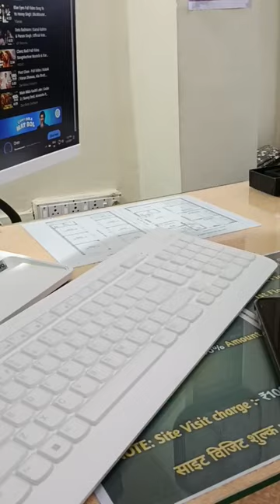new desktop Lenovo aio intel i5 1tb#shorts#architecture work#desktop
new desktop Lenovo aio intel i5 1tb#shorts#architecture work#d3sktop